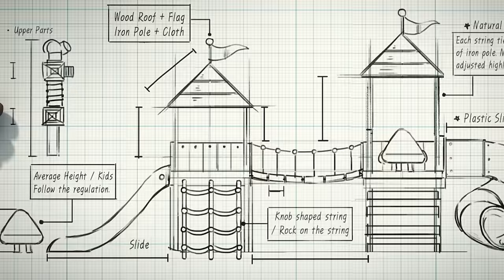BreadBarbershop | Fancy Team Play | english/animation/dessert/cartoon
Fancy Team Play